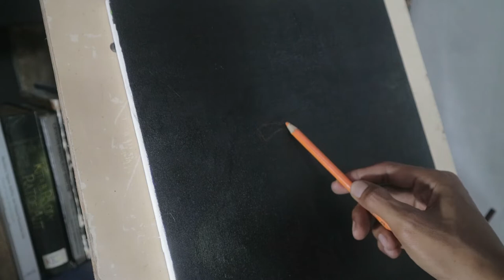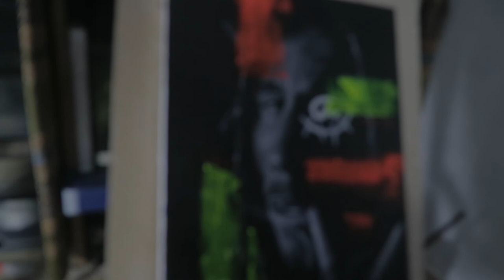Painting reggae singer Bob Marley using acrylic and oil paints on canvas